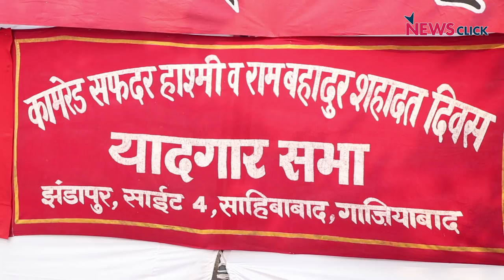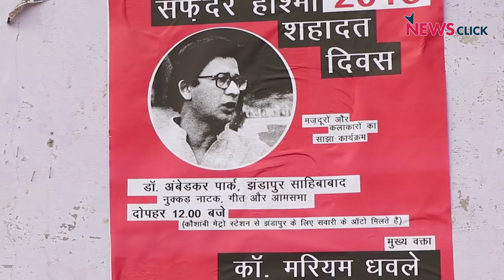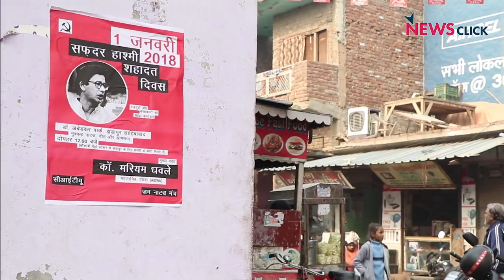Safdar Lives On: Safdar Hashmi Shahadat Divas 2018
Since 1989, on every 1st of January, Jan Natya Manch (Janam) and CITU mark the attack on a group of street theatre activists, which eventually claimed the life of Safdar Hashmi, actor and founder, Janam and Ram Bahadur, an innocent industrial worker.